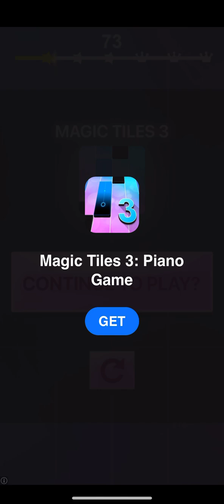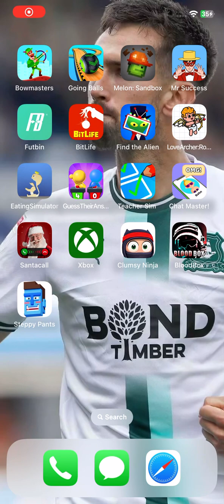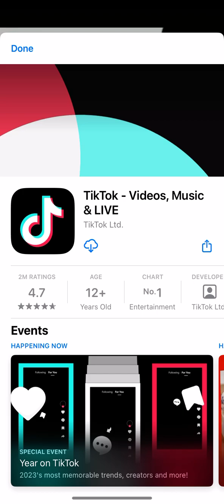playing eating sim :)